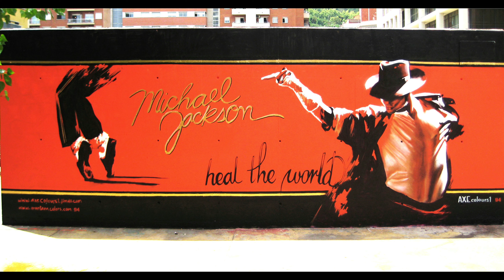Michael Jackson Mural Compilation! | Murals From All Over The World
in today video, a bunch of michael jackson murals are shown from all over the world!